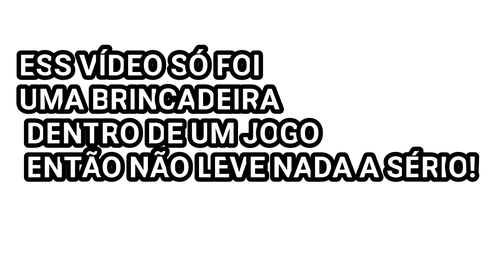Rebaixados Elite Brasil ! VIDA DO CRIME ! POLICIA VEIO ATRAS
OLÁ GALERA,NESSE VÍDEO EU FAÇO UM CONTEÚDO QUEM NÃO QUERO QUE VOCÊS SIGA QUE É A VIDA DO CRIME NÃO NÃO ROUBA NÃO SIGA A VIDA DO CRIME QUE É A PIOR COISA QUE EXISTE É SE VOCÊS GOSTAREM DO VÍDEO JÁ VAI DEIXANDO O SEU LIKE É SE INSCREVENDO NO CANAL

EDITOR DE VÍDEOS:POWERDIRECT PRO
EDITOR DE CAPA:PICS ART
CELULAR,CÂMERA:LG K40S
IDADE:13

VAGNE JÚNIOR